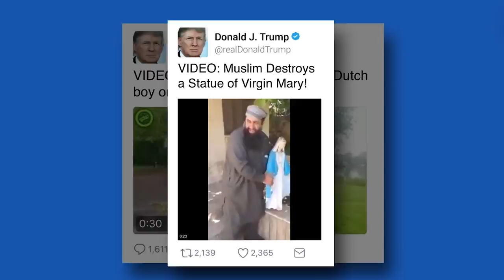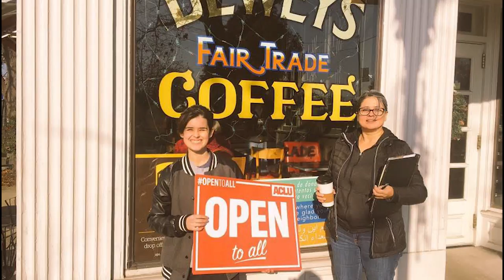PeoplePower.org: From Sea to Shining Sea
This year, tens of thousands of you showed up to defend our basic civil rights and civil liberties time and again. From sea to shining sea, you showed us what a real movement looks like. We have so much more work to do, but if we stick together, organize, and grow our movement, then we can truly deliver on the promise of “liberty and justice for all.”

Let’s build people power together in 2018.